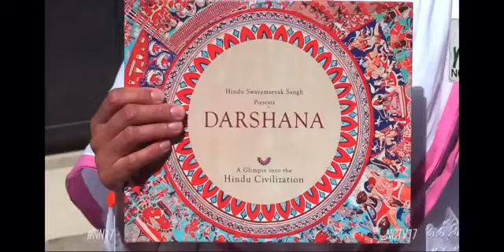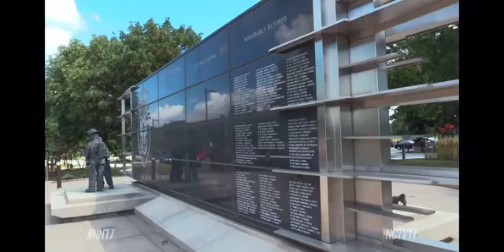Rakshabandhan Celebrations at Naperville with First Responders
HSS Hosts Raksha Bandhan at the Naperville (IL) Fire Department.